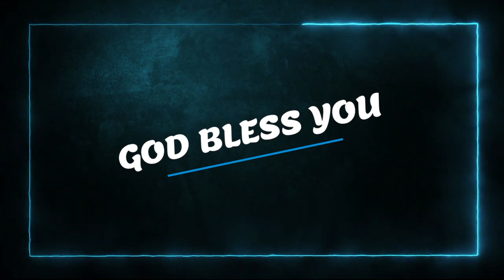Today's English Bible Verse I Today’s English Bible Words [28/06/2021] I English Bible Verse